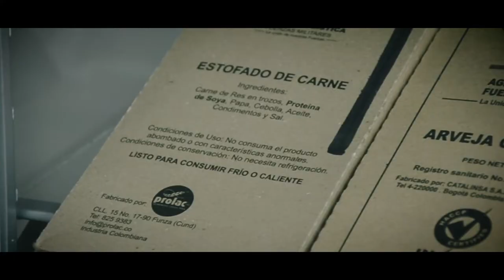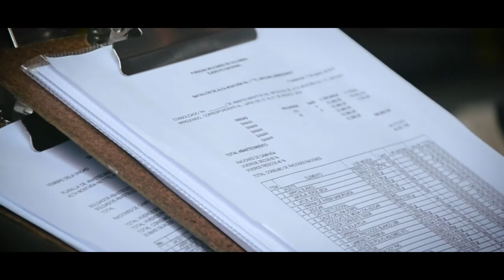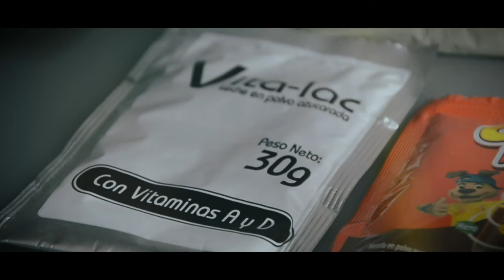InsideGSED, Agencia Logística, capitulo Cuatro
Conozca el funcionamiento de la Agencia Logística y sus procesos para abastecer de alimentos a los hombres y mujeres de las Fuerzas Militares que participan del PlanDiamante y demás operaciones militares. InsideGSED Capitulo 4